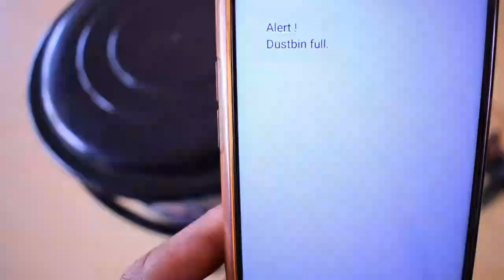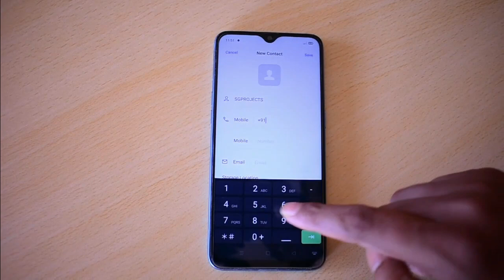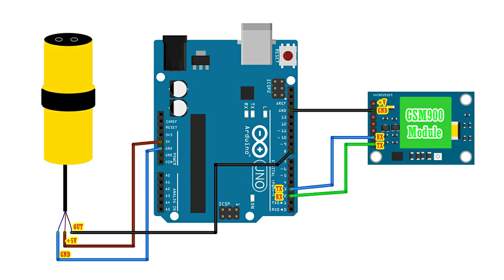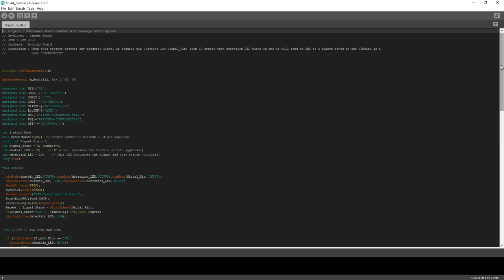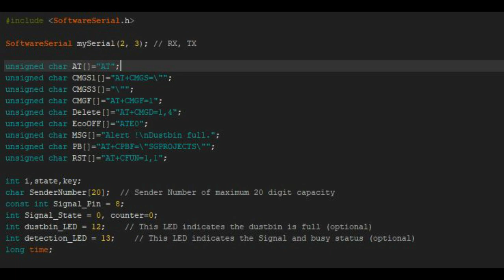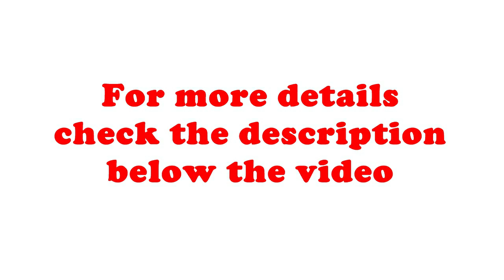GSM Based Smart Dustbin | कचरा भरते ही मोबाइल पर मेसेज आ जाता है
An amazing idea for alerting via message on mobile when the dustbin is full.
You can make it easily using simple arduino programming and simple connection of components.

Buying link of all the components are here:
GSM900 Module
E18-D80 IR Sensor
Arduino Uno
12V 2A Power Supply
Jumper wires

You need a 4 digit password to open the downloaded zip file.